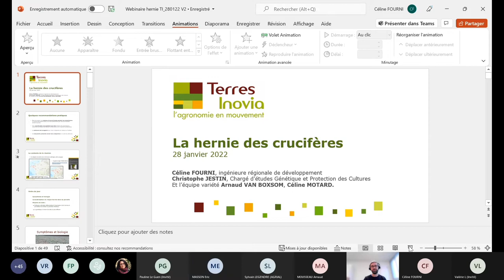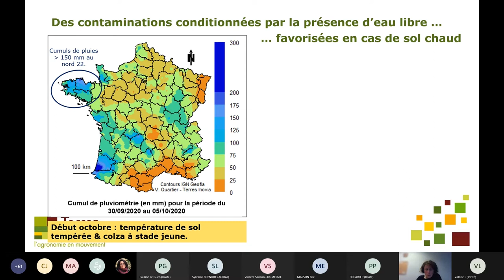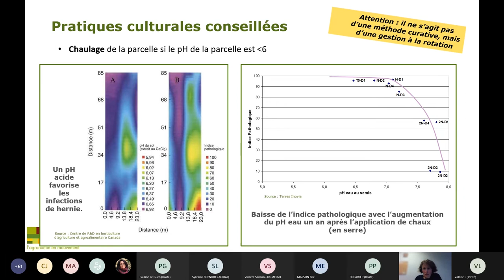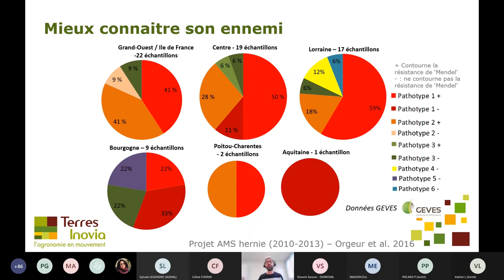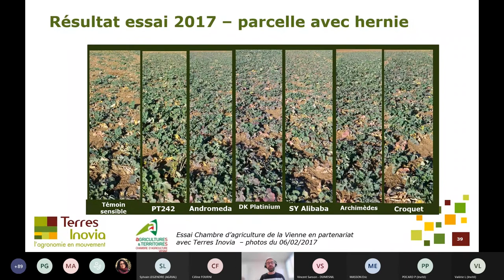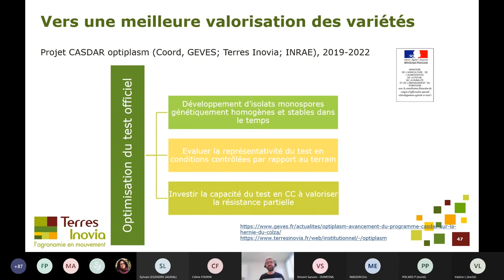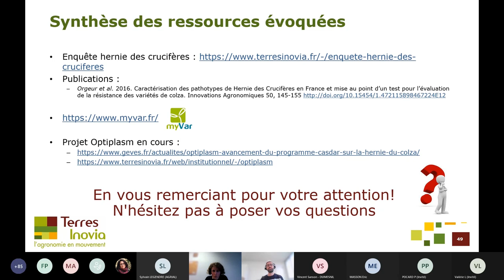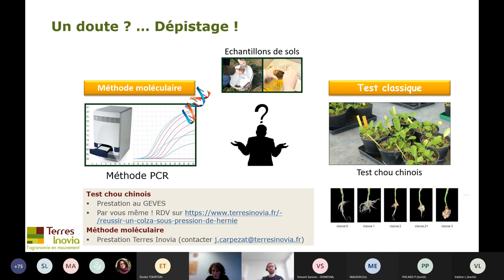Colza : hernie des crucifères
Les remontées de cas de hernie en parcelles de colza sont plus nombreuses cette année (2021/2022).

Céline FOURNI, Ingénieur régional de développement et Christophe JESTIN, Chargé d'études chez Terres Inovia nous en parle.

PROGRAMME :
1) Symptômes et biologie
2) Moyens de lutte :
a- Caractérisation du risque hernie dans sa parcelle
b- Pratiques culturales défavorables à l’expression de la hernie et permettant de limiter le potentiel infectieux
c- La génétique, le levier de lutte le plus efficace